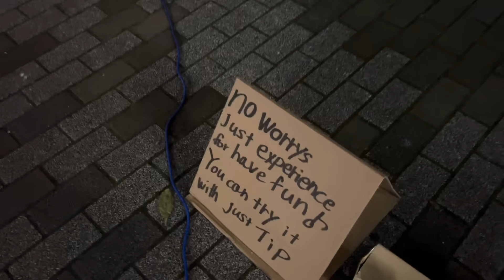華記5月18報道：歌舞伎町開片隻揪打交？今日挑戰正式相撲手比賽，雙龍出海「大海無量」究竟鹿死誰手？非常尊重這位人士敬業樂業這份精神。好嘢！